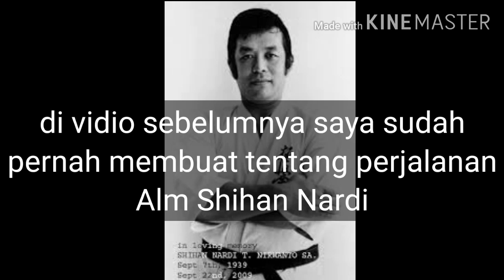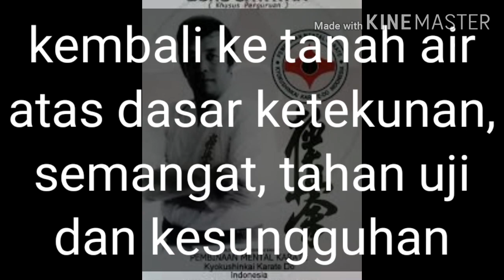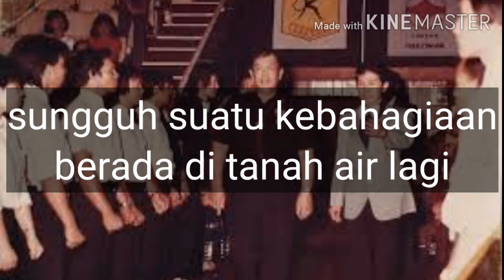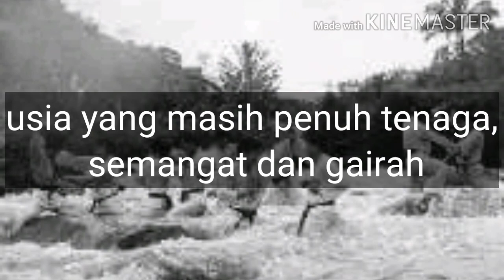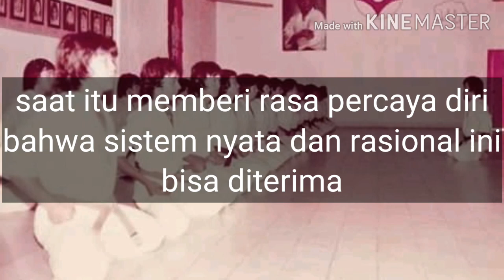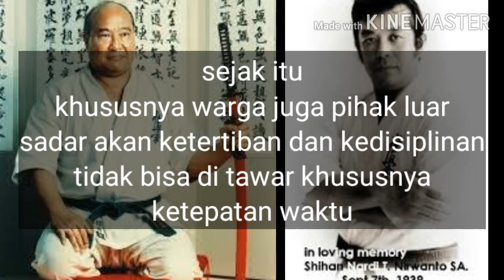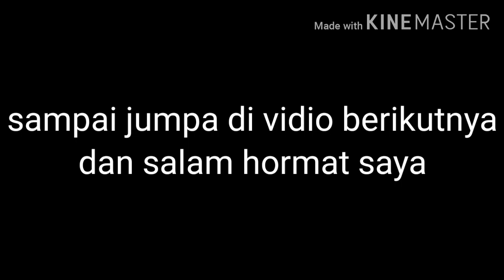Shihan Nardi Orang Indonesia Yang Pertama Kali Latihan Di Honbu Jepang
kami rangkum penyajiannya dalam channel youtube Kena Milala official

informasi ini sudah terkonfirmasi dengan data-data yang akurat sesuai dengan undang-undang pers no 40 thn 1999
Vidio ini saya sampaikan melalui channel youtube yang dilengkapi meta data algoritma seo

Simak vidionya agar tidak gagal faham
Tapi jangan lupa untuk
SUBSCRIB